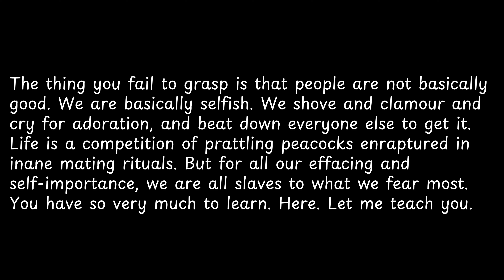The thing you fail to grasp